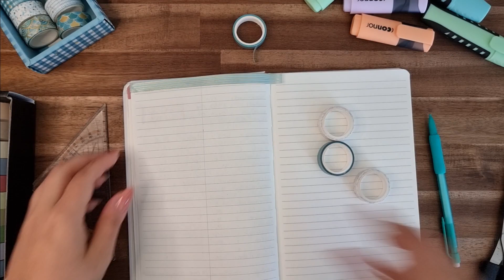Juni Budget gestalten ✏️📑 I Washi Tape 💟 I Tracker neu gestalten 📔 I Budgetplaner 💸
❤️ Hallo, ich freue mich riesig, dich hier bei mir Willkommen zu heißen. Genieße doch die kleine Auszeit vom Alltag und hol dir Inspirationen für deine Budgetplanung.

Heute nehme ich euch bei der Gestaltung meines Budgets für den Monat Juni mit. Ich habe das Video geteilt, da es sonst zu lang geworden wäre. Im nächsten Video seht ihr dann das Planen und Befüllen der Sinking Funds.
Ich hoffe ihr habt Spaß bei dem Video.

Mein Budgetplaner für die Umschlagmethode
Textmarker Radierbar
Meine Fitbit Charge 4
Meine Washi-Tapes

Schnittprogramm: Shotcut